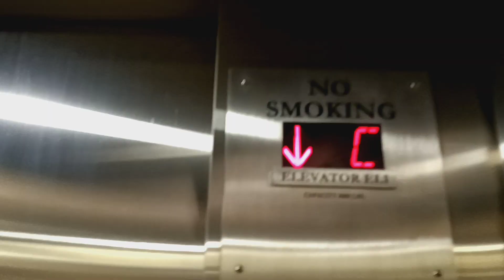Schindler traction elevators at Grand Central Terminal (Manhattan, NY)